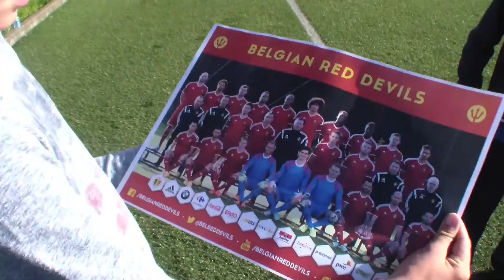ACFF - Foot écoles @ Verviers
Résumé de la journée du 2 Octobre 2015.